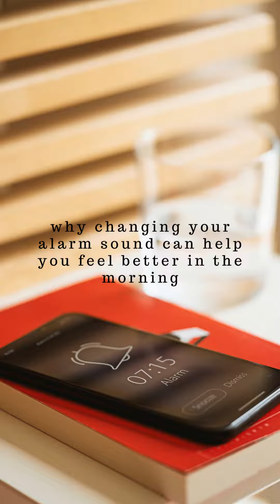Beat Sleep Inertia by Changing Alarm Sounds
Why changing your alarm sound can help you feel better in the morning:

Researchers have found that using gentler, melodic alarm sounds can reduce a person’s perceived sleep inertia. Sleep inertia occurs during the transition from sleep to wakefulness. Lasting 15-30 minutes on average, common Symptoms include brain fog & fatigue. One sleep study found that harsher alarm sounds, like intermittent beeping, led to people feeling groggier & less awake than those using melodic sounds. That's likely because a harsh beeping sound can disrupt or confuse our brain activity upon waking while a more melodic sound could help us transition to a waking state in a more effective way.

More on Morning Fatigue in this week's posts!

Audio: Lovely Piano Song by Anonymous from Canva